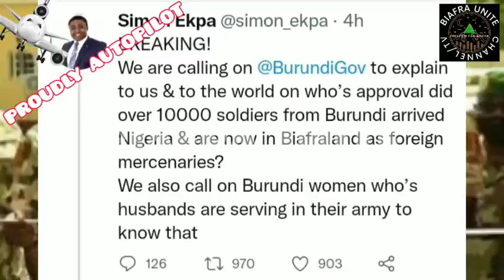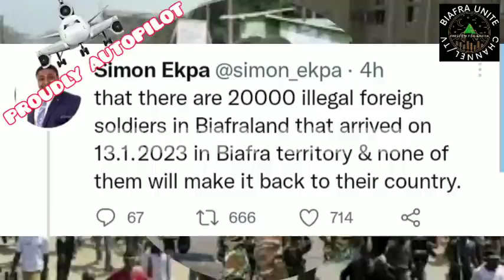BREAKING! 1,000 Burundi Soldiers Arrive Biafraland to help Nig Army to fight Biafrans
Follow the links below to like, follow & join our Biafra Unite Television Facebook Pages & Group to share & watch all the critical videos that can not be allowed on YouTube